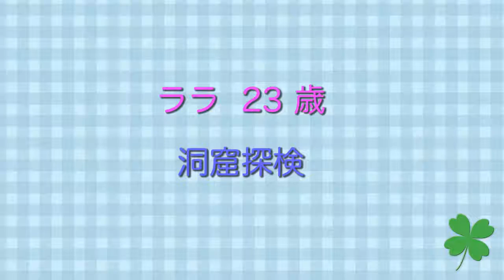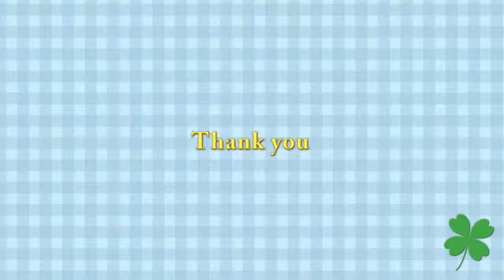洞窟探検のララ 上から覗き込むリラ 氷水プールに入るデナリ